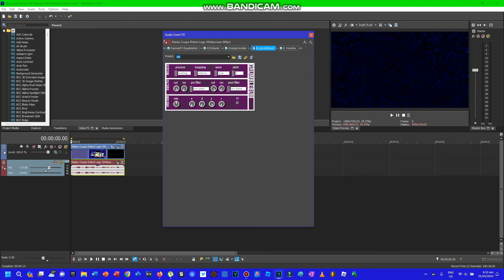How To Make Improved Verson Of Videoup V83 (Videoup V83.1)